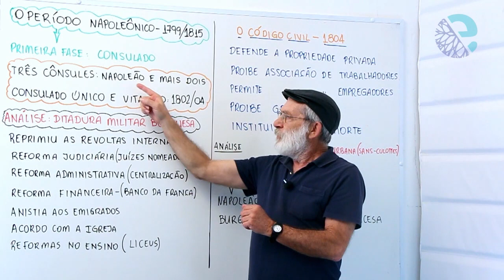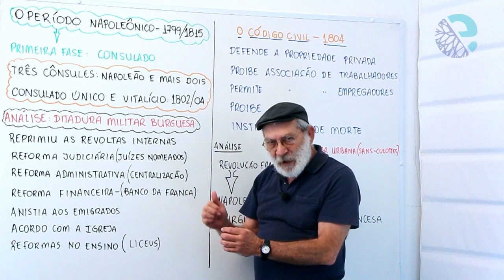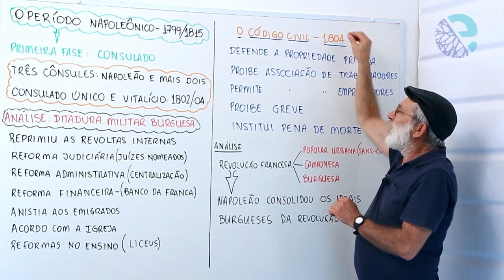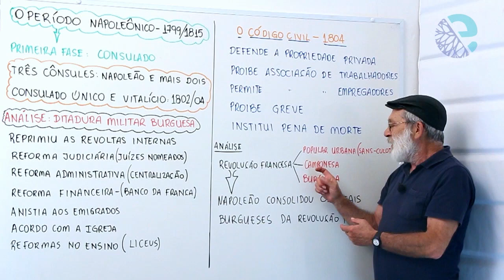O período napoleônico